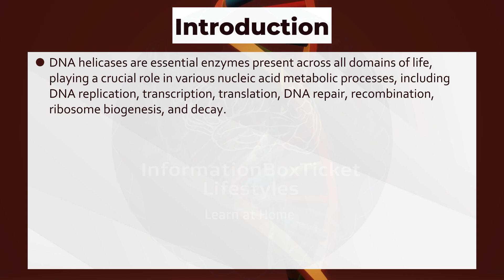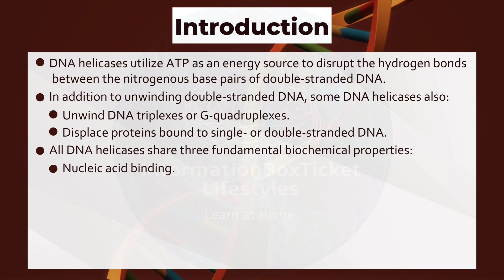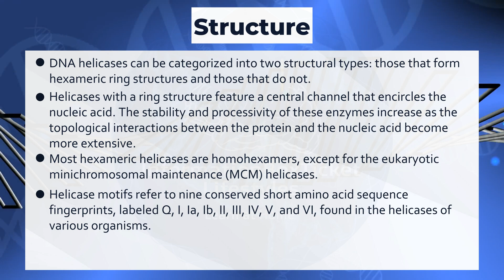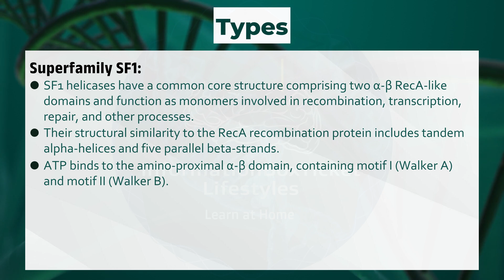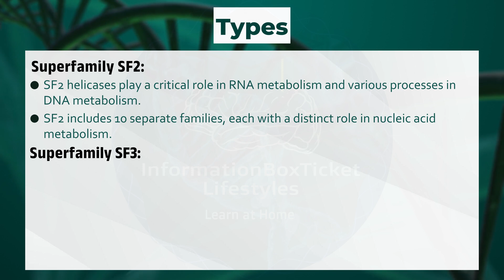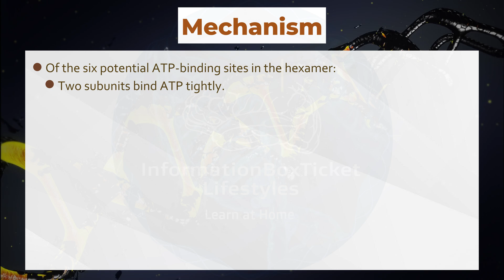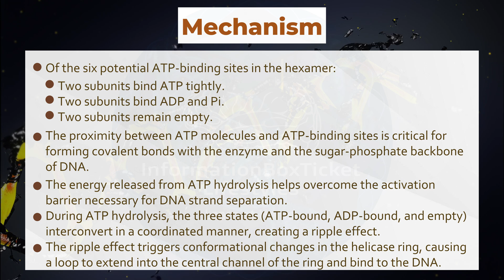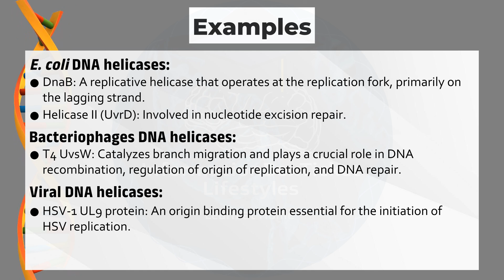DNA Helicases: Structure, Superfamilies, and Mechanisms | Essential Enzymes in Molecular Biology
Dive into the fascinating world of DNA helicases, the essential enzymes driving key molecular biology processes like DNA replication, transcription, and repair. In this video, we explore the structure of DNA helicases, their classification into six superfamilies (SF1 to SF6), and the intricate mechanisms they employ to unwind DNA. Learn about the role of helicases in maintaining genome stability, their ATP-dependent unwinding action, and their impact on cellular processes. This video is perfect for biology students, researchers, and anyone curious about the engines of life at the molecular level.

📌 Topics Covered:
🔹Structure of DNA helicases.
🔹Superfamilies (SF1 to SF6) classification.
🔹Mechanisms of DNA helicases.
🔹Key functions and examples of helicases.
🔹Role in DNA replication and repair.

Enhance your understanding of molecular biology and uncover the significance of these remarkable enzymes.